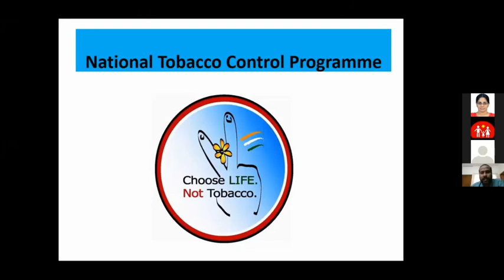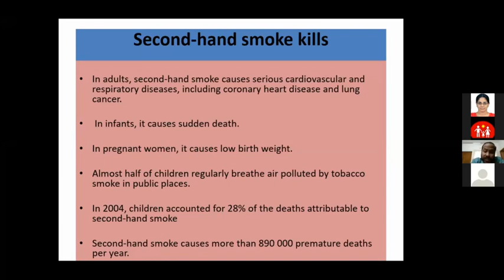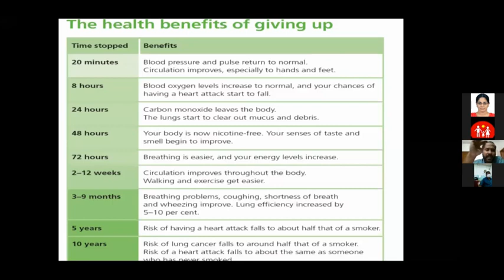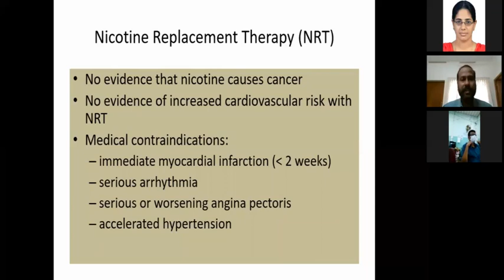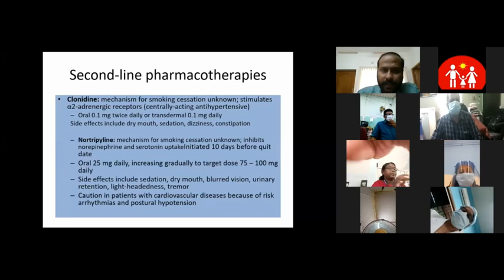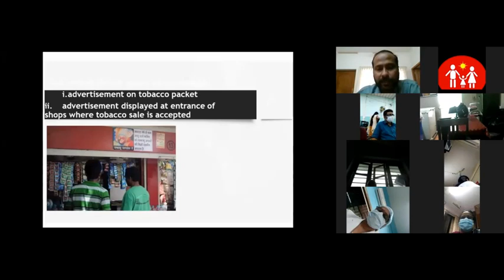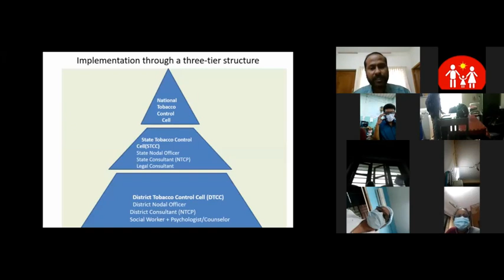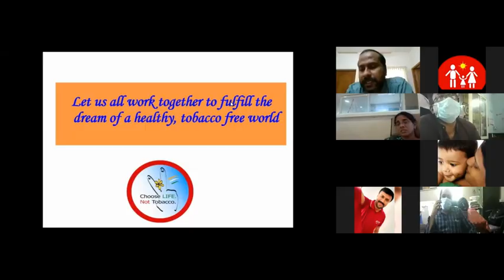Webinar on National Tobacco Control Program